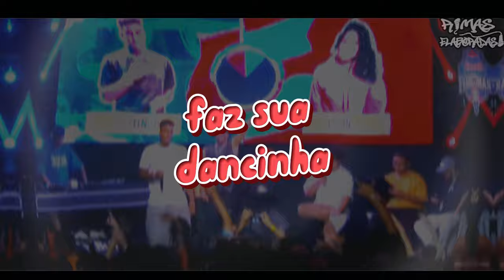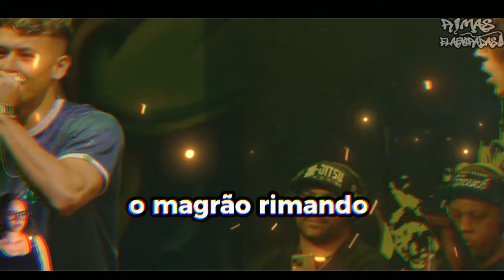INSPIRADO NINGUÉM para esses MC's🐐